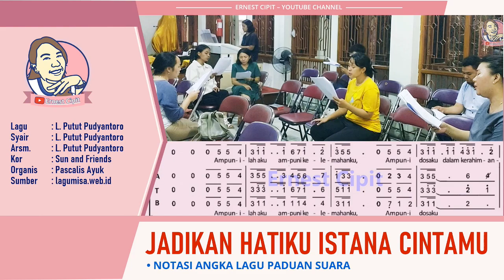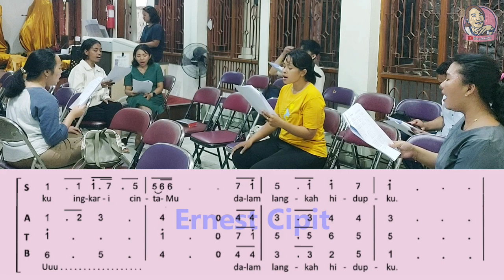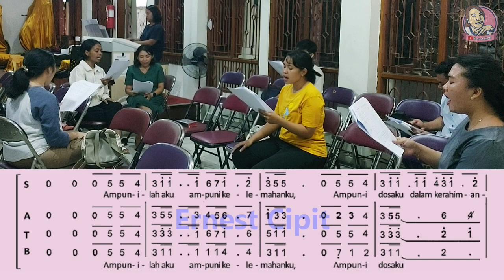Jadikan Hatiku Istana CintaMu | Lagu Komuni Ciptaan Putut Pudyantoro | Sun and Friends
Syair lagu Jadikan Hatiku Istana CintaMu lengkap:
Siapakah aku dihadapanMu Tuhan?
Kau curahkan cintaMu
Apakah artiku bagiMu?
CintaMu setia selalu

Pantaskah kumenyambut tubuh darahMu
Karena banyak dosaku
Seringku ingkari cintaMu
Dalam langkah hidupku

Ampunilah aku, ampuni kelemahanku
Ampuni dosaku dalam kerahimanMu
Agarku mampu wartakan kasihMu

Bersihkan hatiku dengan sucinya cintaMu
Jadikan hatiku istana cintaMu
Tempat yang layak untuk bersemayam
Tubuh dan darahMu
Syair: L. Putut Pudyantoro
Arr. : L. Putut Pudyantoro
Kor : Sun and Friends
Organis  : @pascalisayuk
Lagu Jadikan Hatiku Istana CintaMu dengan lirik, dinyanyikan pada saat Misa Pra Acies di gereja Santa Maria Assumpta Babarsari.